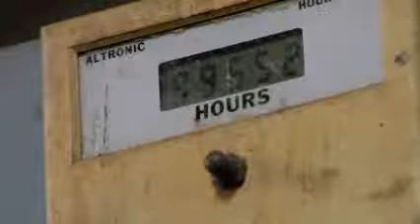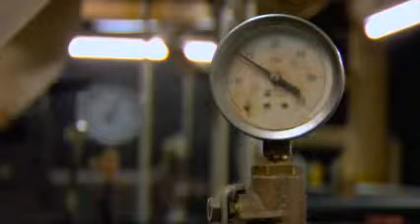Cat® Generator Sets | Co-Generation Power for Snowbird Ski Resort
Snowbird Ski Resort has much to offer its customers - close proximity to Salt Lake City, ideal skiing conditions and an abundance of scenic views. One thing in short supply, however, is electricity. Three Cat® Gas Gensets are part of a co-generation utility plant at Snowbird. The generator sets provide prime power for a combined heat and power solution for the lodge and spa facility, employee housing, swimming pools, and more.